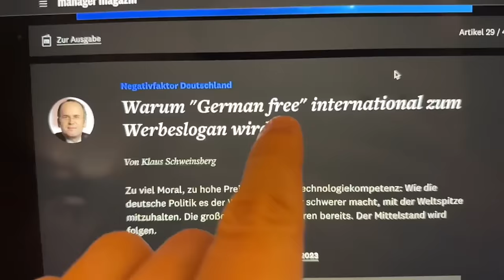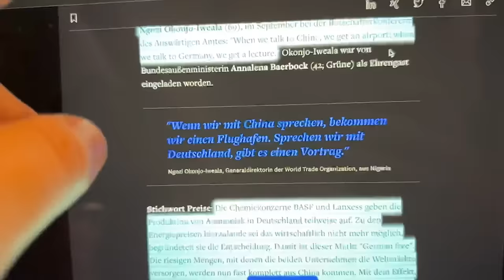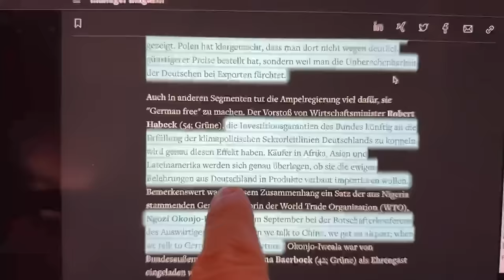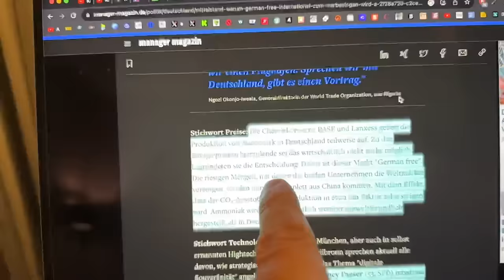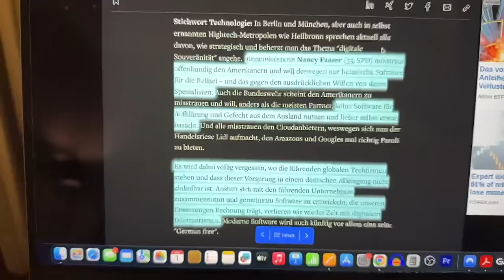WTO Direktorin demütigt Baerbock in aller Öffentlichkeit!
Aus "Made in Germany" wird "German free" Auweia! Die WTO Direktorin Ngozi Okonjo-Iweala demütigt unsere Außenministerin und moniert, dass man von Deutschland nichts außer Vorträge höre, während man von China Flughäfen bekomme.